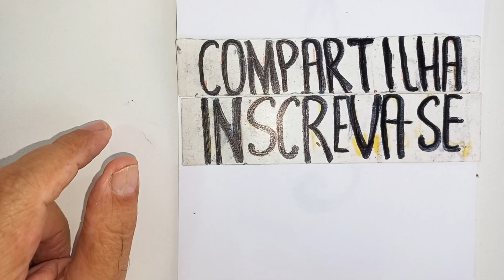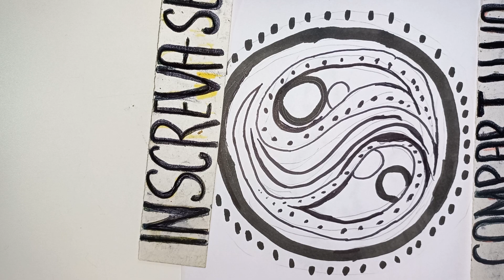Tattoo Designs. Yin-Yang Mandala